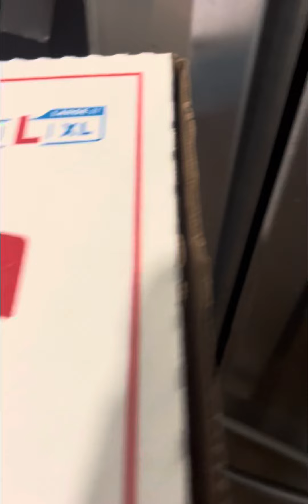Solo yo le pongo ketchup???Kétchup en mi pizza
Solo yo le pongo ketchup???